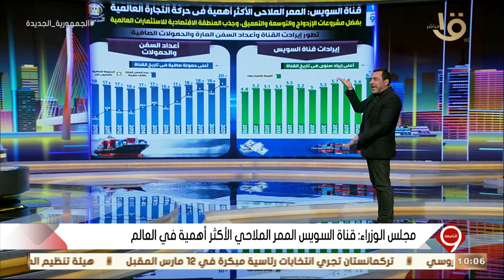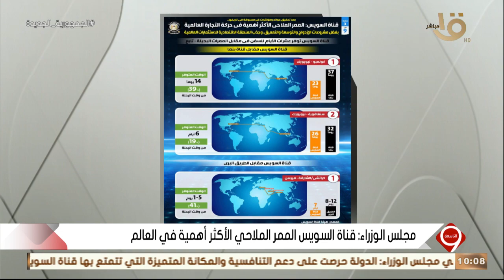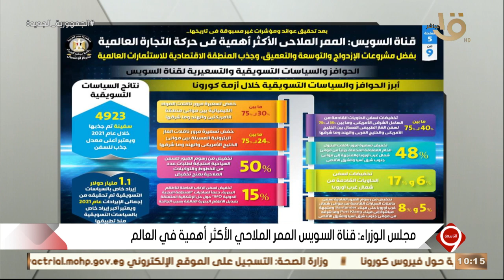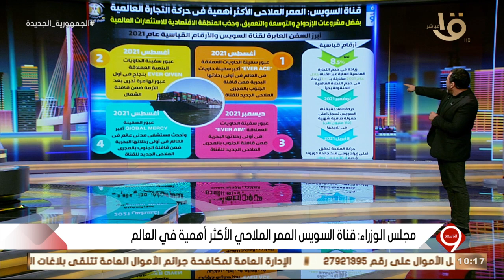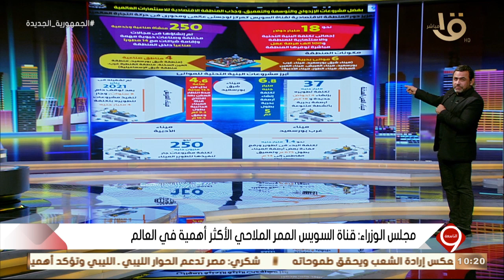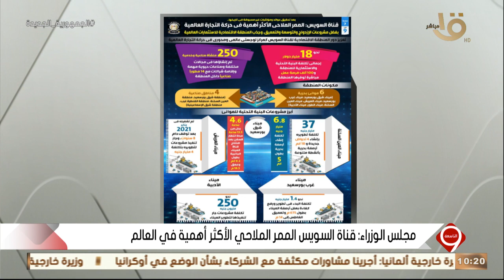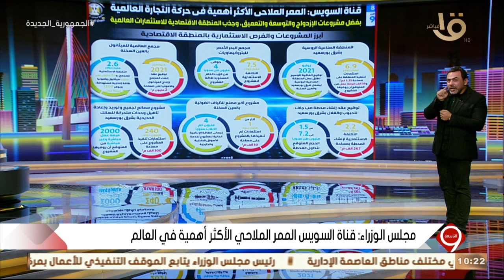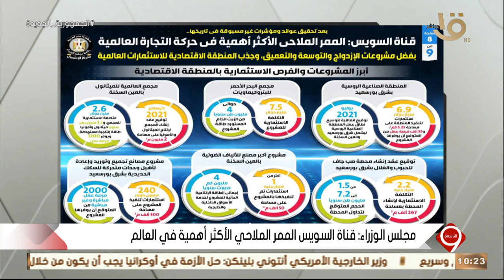التاسعة| يوسف الحسيني.. يستعرض بيان توضيحي لعوائد ومؤشرات غير مسبوقة في تاريخها لقناة السويس